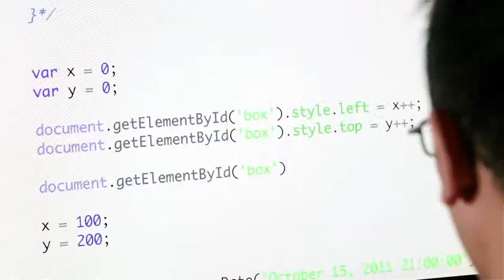Dion Almaer and Ben Galbraith and Brian Kardell History of the Web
Brian Kardell chats Web History at BlinkOn 14 with Dion Almaer and Ben Galbraith